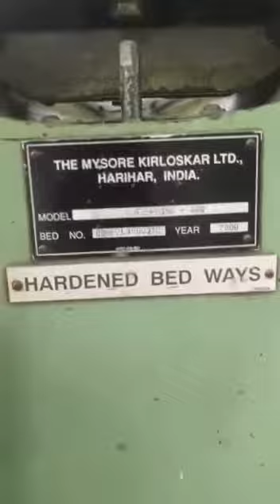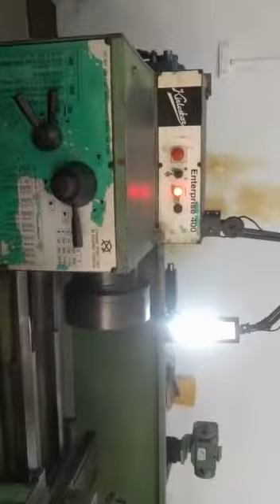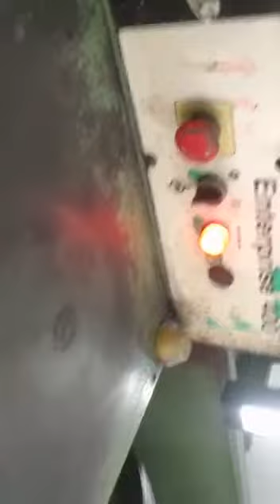Mysuru Kriloskar Enterprises 400 heavy duty lathe machine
Make: Mysore Kriloskar Enterprises 400
Size: 1.5 meter
Center height: 9inches

Machine is in excellent condition. Inbuilt coolant tank and motor. Along with the machine we have HMT tool post and holder.

C R Machine Tools
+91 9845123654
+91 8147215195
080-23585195